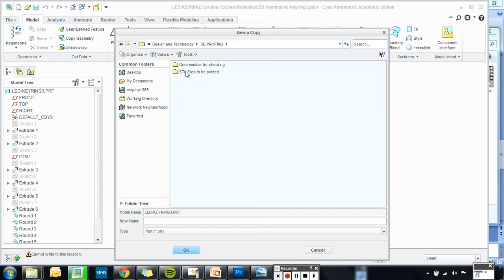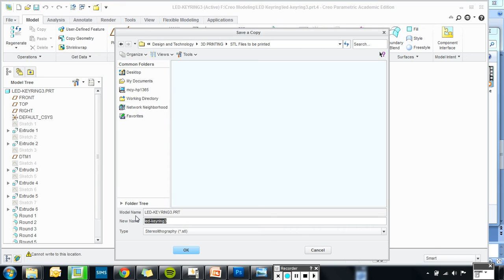How to save a creo file to an STL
In order to 3D print your model you must follow this step by step guide to save your Creo model as an STL  (stereolithography file)